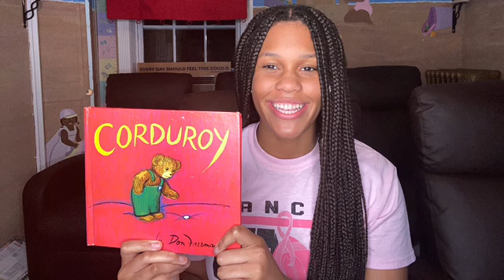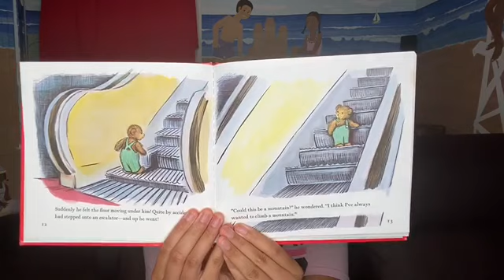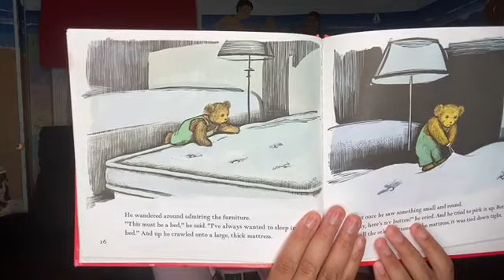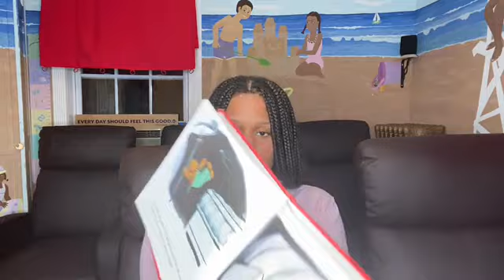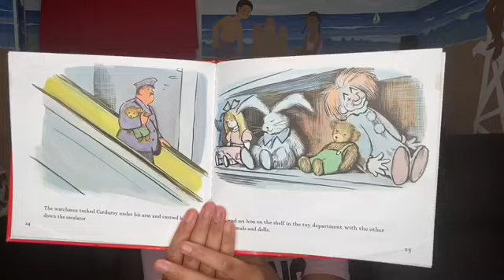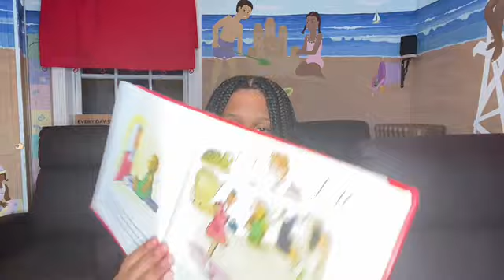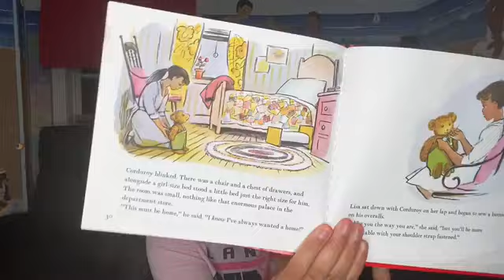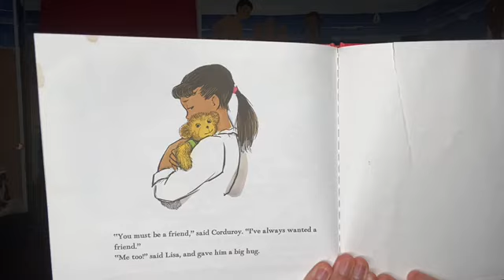Storytime With Kennedy: Corduroy By Don Freeman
Until next time! Next week I will be reading Please Baby Please by Spike and Tonya Lewis Lee.